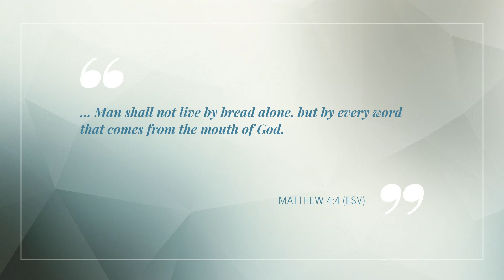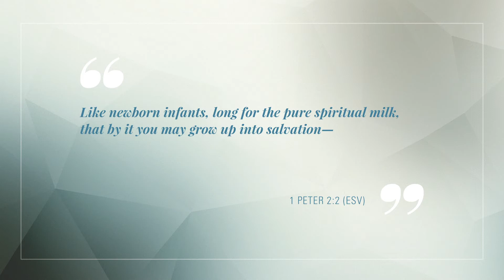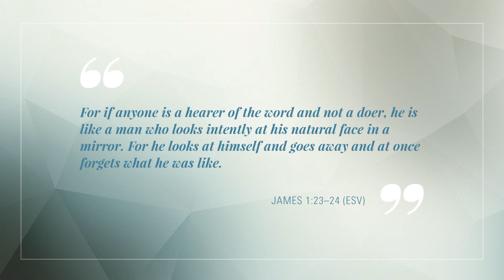Benefits of the Bible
Since we have been separated from God because of our sin, we need the words of God to lead us back. Not only do the words of God show us the way of eternal life, they can transform us as we apply them to our lives.

00:00 Why should we read the Bible?
00:50 God's word is food
01:57 God's word is a lamp
02:40 God's word is a mirror